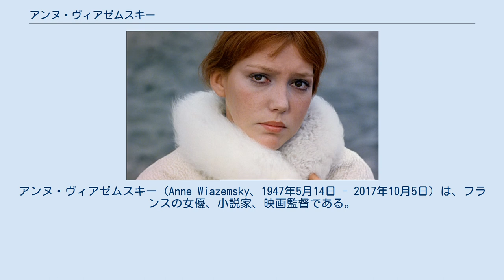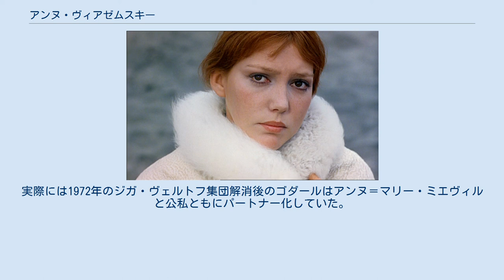アンヌ・ヴィアゼムスキー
アンヌ・ヴィアゼムスキー（Anne Wiazemsky、1947年5月14日 - 2017年10月5日）は、フランスの女優、小説家、映画監督である。
 1947年5月14日、ドイツ・ベルリンで生まれる。
母はクレール・モーリアック、弟はピエール・ヴィアゼムスキー。
父はロシア革命直前にサンクトペテルブルクに生まれたルヴァショフ伯イワン・ヴィアゼムスキー公だったが、フランスに亡命しジャン・ヴィアゼムスキーを名乗る。
アンヌとピエールの幼少期は、ローマ、モンテネグロ、ジュネーヴ、カラカスを転々としていた。
 母方の祖父は作家のフランソワ・モーリアック。
「ヌーヴェルヴァーグのゆりかご」と呼ばれる伝説的シネクラブ「オブジェクティフ49」設立メンバーの作家クロード・モーリアックは母方の伯父。
 1964年、16歳のとき、ロベール・ブレッソンの映画『バルタザールどこへ行く』で女優としてデビュー。
1967年、ジャン＝リュック・ゴダールの『中国女』に主演、同年7月22日ゴダールと結婚したが、1979年に離婚。
実際には1972年のジガ・ヴェルトフ集団解消後のゴダールはアンヌ＝マリー・ミエヴィルと公私ともにパートナー化していた。
 小説家や脚本家として数本の作品がある。
邦訳に『愛の讃歌』、『少女』、『彼女のひたむきな12カ月』、『それからの彼女』がある。
フランスでは著書を原作にしばしば映画化される人気作家である。
テレビ映画では2004年以降に4本の監督作がある。